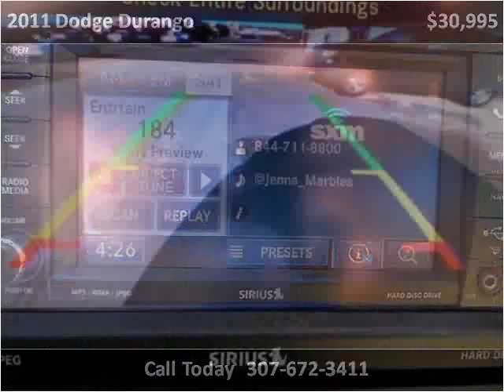2011 Dodge Durango Used Cars Sheridan WY